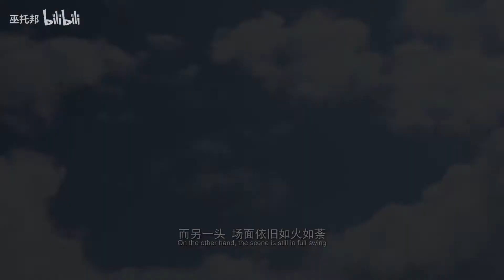陶瓷燒鳥Testing Clay in a BBQ! Wondering How To Fire Clay Without A Kiln? ｜DIY｜Wutuobang Channel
《把土做成吃不起的樣子》陶瓷燒鳥｜Testing Clay in a BBQ!  Wondering How To Fire Clay Without A Kiln? TKOR Details EVERYTHING!｜Wutuobang Channel

今年夏天计划第二期，建议在心态平静时观看，
建议不要抱着改作业的心态观看！
In today's video we're going to find out if you can fire clay in a charcoal BBQ! how to make pottery clay at home.If you want to try something new and creative or just a simple weekend project such as: how to fire clay without a kiln, how to fire clay at home, pottery at home without kiln, firing clay without a kiln, how to harden clay, how to bake clay, pottery without a kiln, ceramic at home projects, how to bake clay in oven...watch this King Of Random video to learn more.

【更多巫托邦的精彩視頻🎬】
《《没文化有多可怕！😥》 DIY Building a home library from start to finish